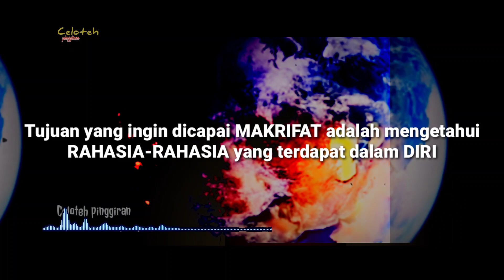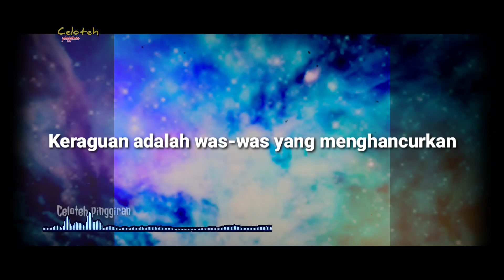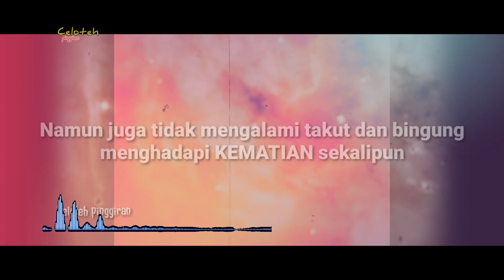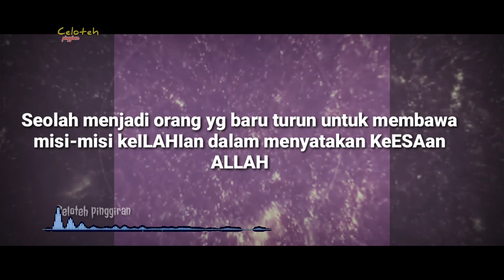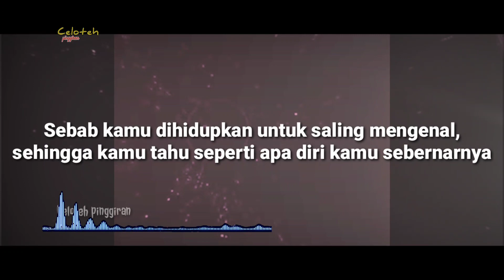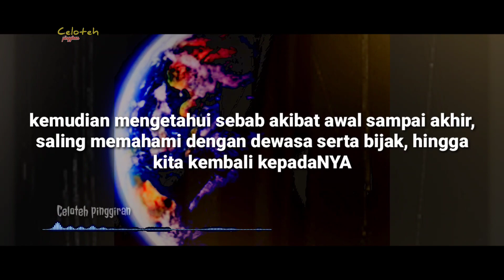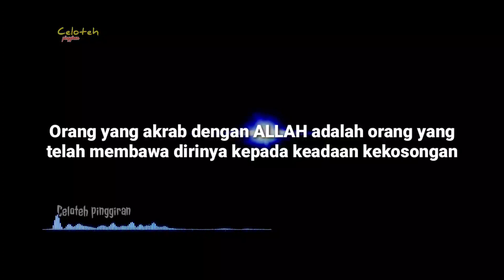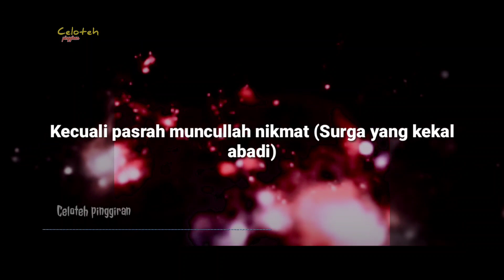Ilmu Tasawuf... Tujuan belajar ilmu makrifat !? Membuka Tabir Rahasia ilahi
Ilmu tasawuf tujuan utama belajar ilmu makrifat adalah membuka Tabir Rahasia ketuhanan

Alhamdulillah wasyukurillah
Channel ini bertujuan mengupas tuntas apa yang belum pernah di dengar atau di pelajari pada ilmu syariat
Channel ini hanya berisi kajian tentang ilmu tasawuf hakekat dan makrifat